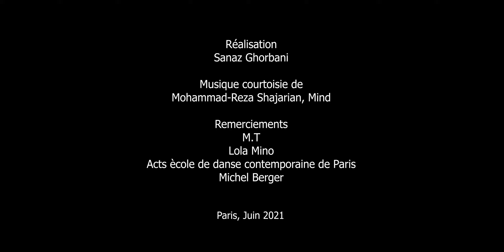ACTS / ECOLE DE DANSE CONTEMPORAINE DE PARIS ® - [VIDEO DANSE] - IN ACTS #92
SOLO AUTOPORTRAIT
Sanaz GHORBANI / ESC3